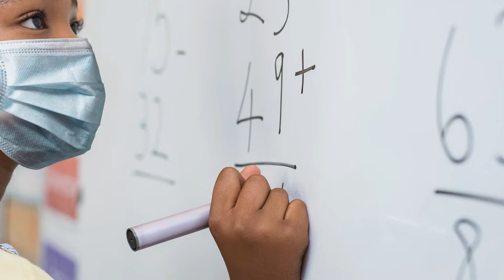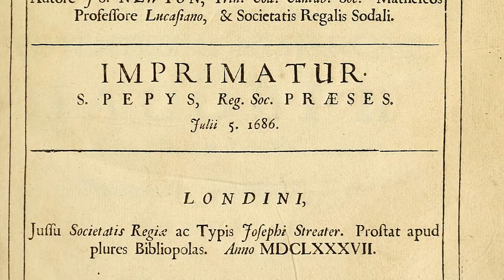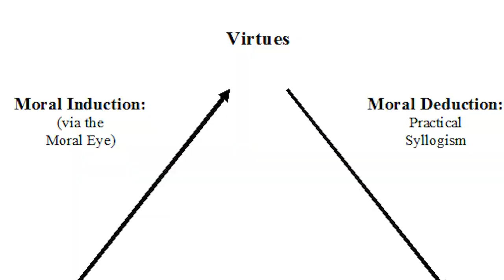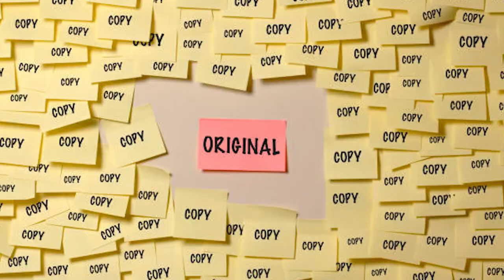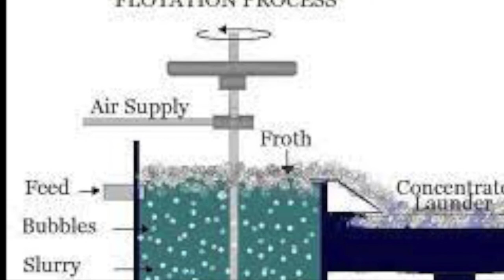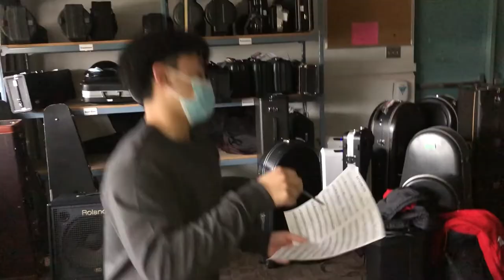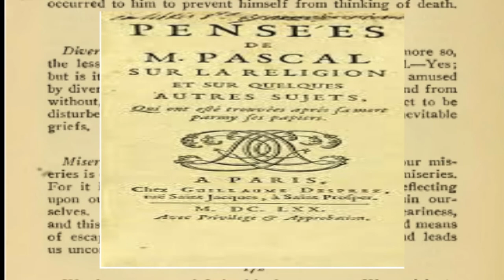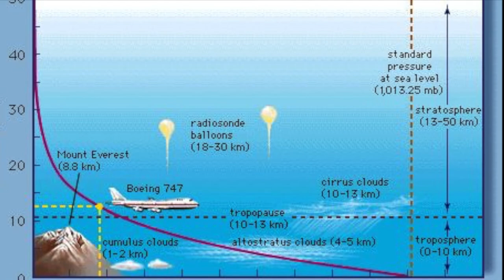calculus 12 newton-leibniz project | brendan, bianca, cecilia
inventors:
Newton, Leibniz, Archimedes, Blaise